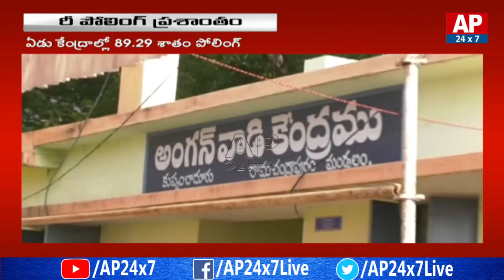Repolling Ends Peacefully in Chandragiri | AP24x7